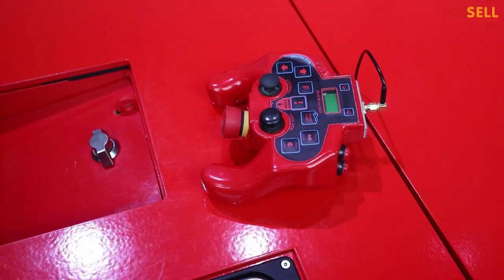Svjetska premijera inovativne električne robotske flote za podzemno rudarenje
Svjetska premijera inovativne električne robotske flote za podzemno rudarenje tzv. electric narrow reef equipment - NRE održana je u hali tvrtke DOK-ING u Zagrebu.